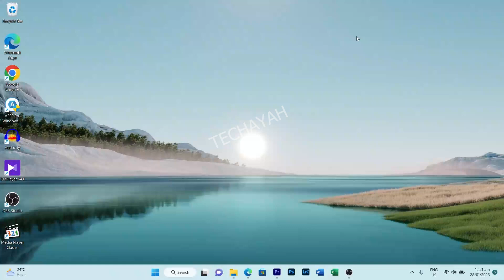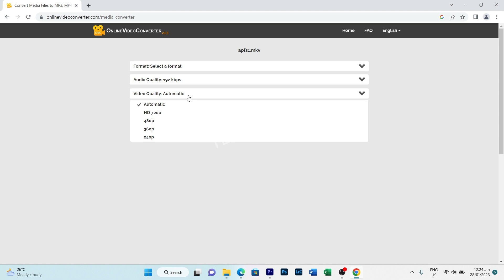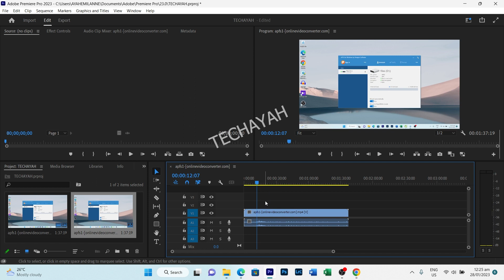How to Import Unsupported Video to Adobe Premiere Pro 2023 - Solved All Not Supported MKV, AVI, MOV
Are you struggling with importing unsupported video formats to Adobe Premiere Pro 2023? With this video, I'm going to show you how to quickly import any type of video file format into Premiere Pro and get started with your editing projects. Attention all Premiere Pro users! Discover how you can easily import any video file format without any hassle.